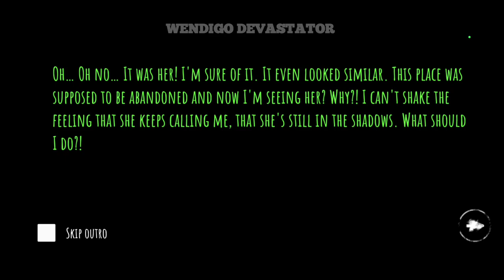I provoke her and she is mad at me Eyes Horror Full Gameplay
I shouldn't used the kids voice again, I provoked her and made fun of her. It is full Gameplay